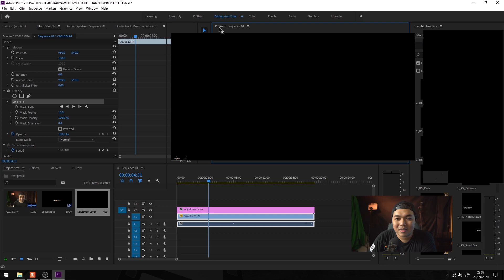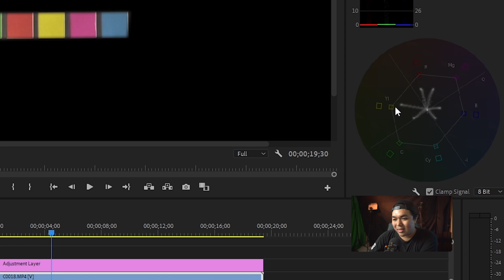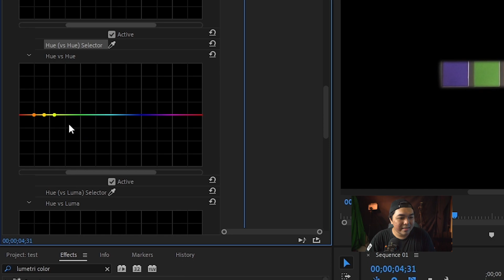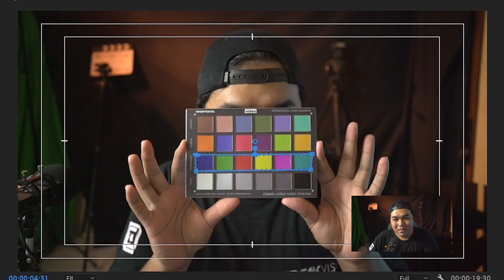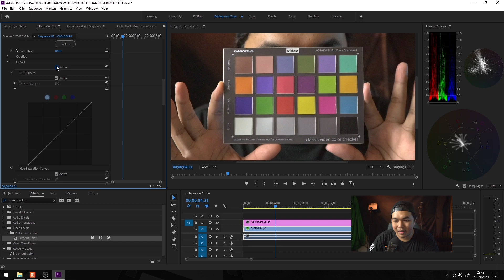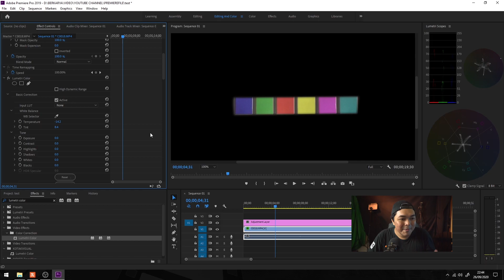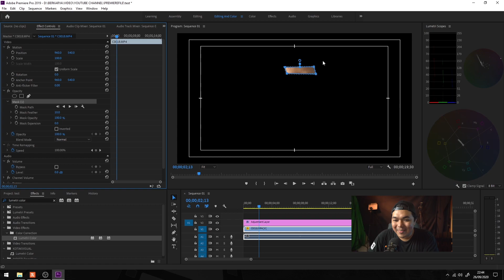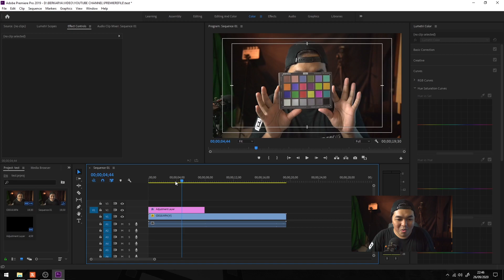Color Correction Manual Menggunakan Color Checker dan Lumetri Color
kali ini kita membahas Color Correction Manual Menggunakan Color Checker dan Lumetri Color

*My Gear :

Camera : SONY a7R2
Lens : SONY 28-70mm OSS
Memory : SONY SDXC 64 GB
Tripod : Fotopro
Microphone : Boya WM6
Recorder : Zoom H1
Lighting : led light
Webcam : Logitech C270
Speaker : Edifier 1280T
Headphone : Audio technica ATH-M50X
Amplifier : Behringer Microamp HA400

Computer Specs :
Display : LG 22MP68VQ (IPS NTSC72)
Casing : Venom RX GOW
Motherboard : Gigabyte AX370 K5 Gaming
CPU : AMD Ryzen 7 1800x
Graphic Card : ZOTAC RTX 2060 Super 8 GB
RAM : Corsair 16 GB (8 GB dual channel)
SSD : Samsung Evo 2 M2 500 GB
HDD : Western Digital 4 TB
PSU : Seasonic 760 Watt PLATINUM
Keyboard : IBM KB-8923
Cooling System : CAPTAIN 120 EX GAMER STORM CPU LIQUID COOLER